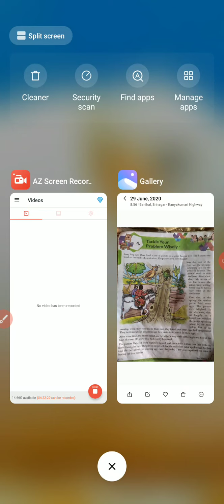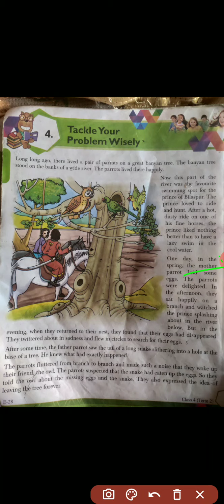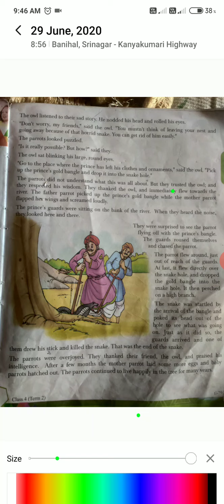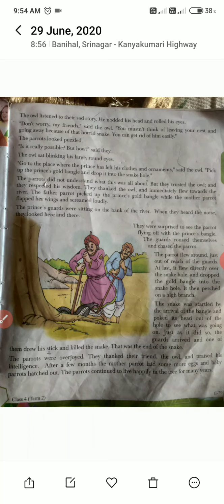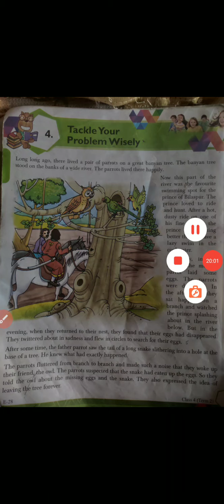Class 4th English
Chapter no. 1 Tackel your problem wisely (T2)